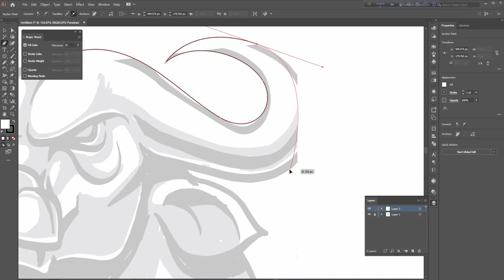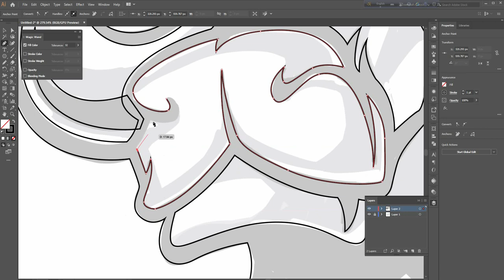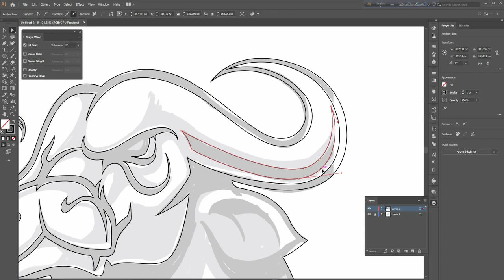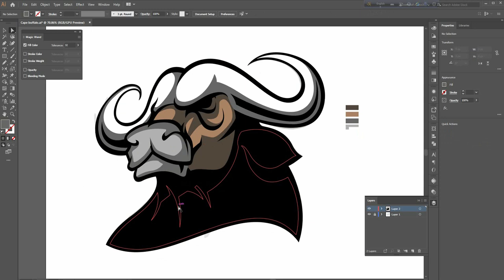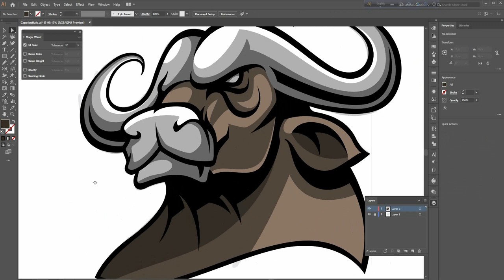Cape Buffalo Mascot logo Illustration speed art || Adobe Illustrator CC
Hi friends,
I am trying to show you how to Illustrate a Cape Buffalo by Adobe Illustrator CC.